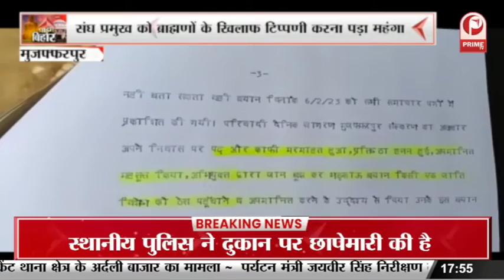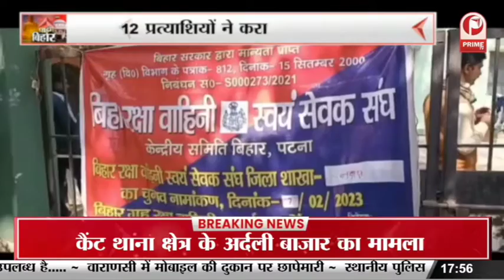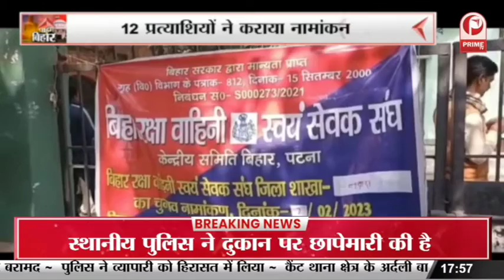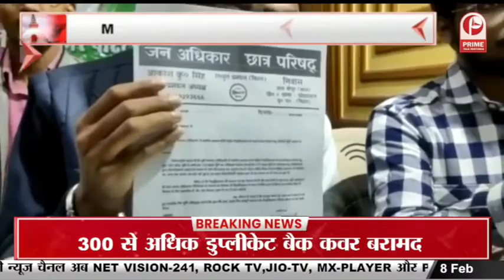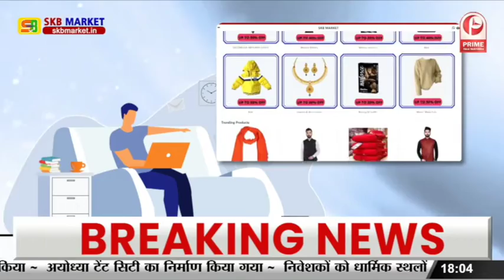Bihar News : ब्राह्मणों के खिलाफ टिप्पणी करने पर Mohan Bhagwat के खिलाफ कार्यवाही || Prime Tv